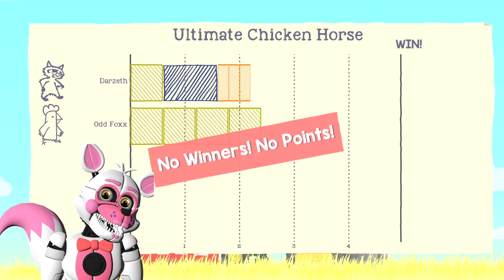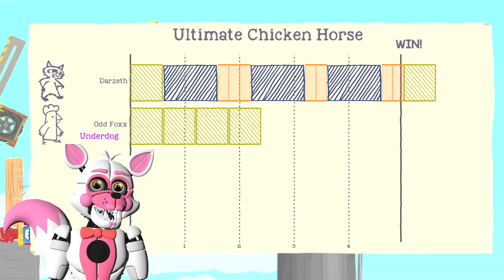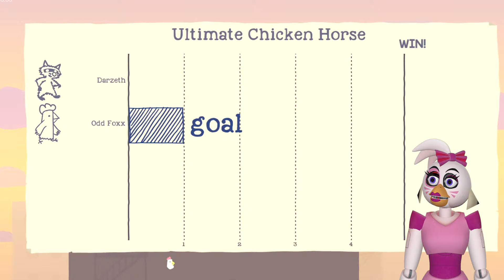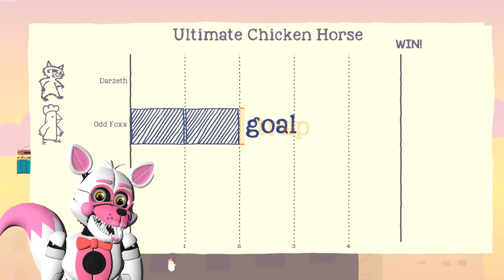Being Greedy In ULTIMATE CHICKEN HORSE With Glamrock Chica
Funtime Foxy and Glamrock Chica play ULTIMATE CHICKEN HORSE and go face to face to see who gets the most points!